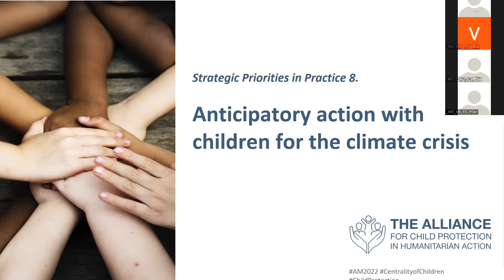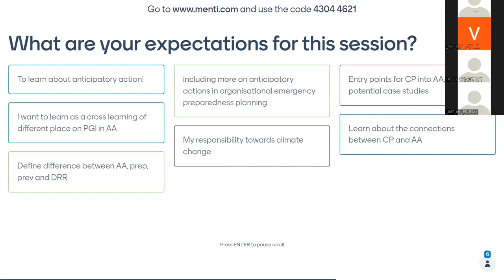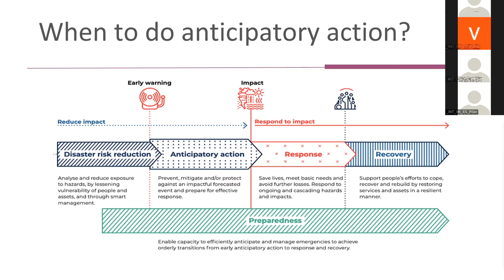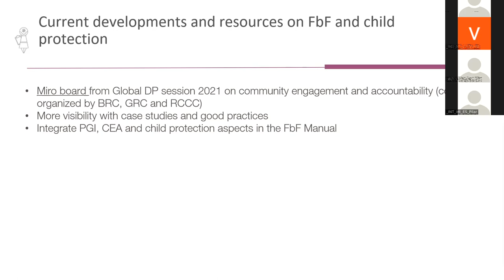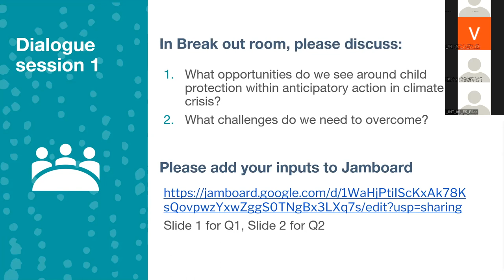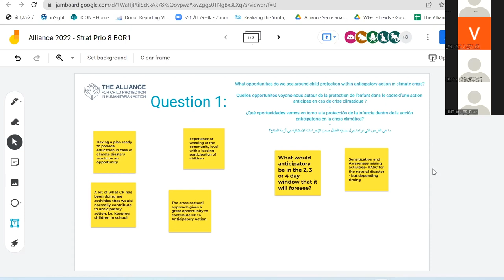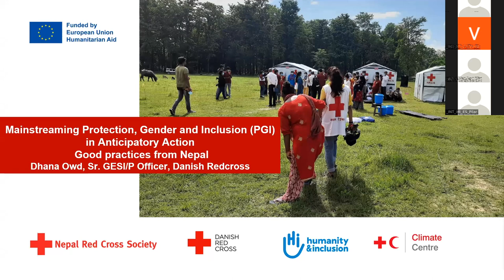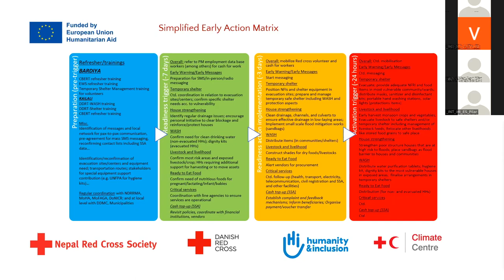French - SPP 9. Evidence and research for child protection and accountability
This Strategic Priorities in Practice session was facilitated by Alliance co-coordinator Camilla Jones and Learning and Development lead Elena Giannini.

The following speakers presented on their topics relating to Evidence and research for child protection and accountability:

Arsho Tenbelian & Mike Kirakossian: Perceptions and attitudes of faith leaders around violence against children and their perceived role in achieving child sensitive social protection

Jason Hart & Mohammed Alruzzi: Localising the protection of displaced and conflict-affected children: Findings on neglect from community-level research in Jordan and Palestine

Joy Cheung: Children in Decision-Making in Fragile Contexts